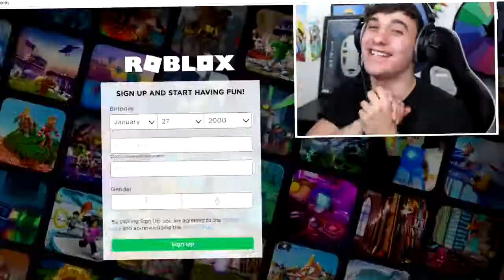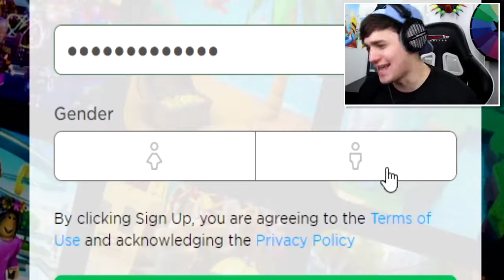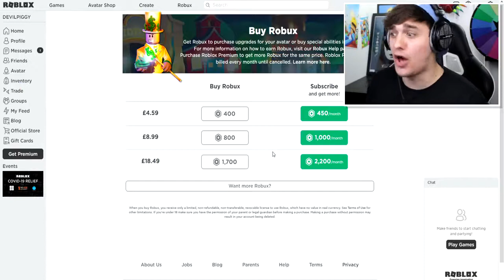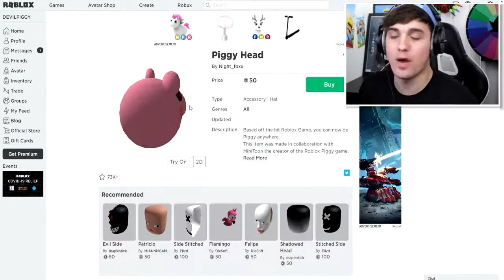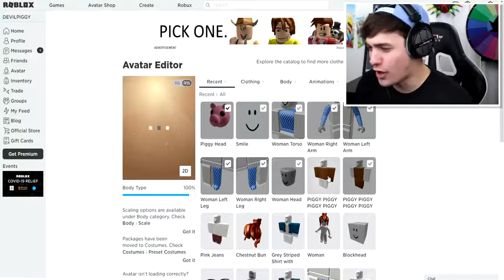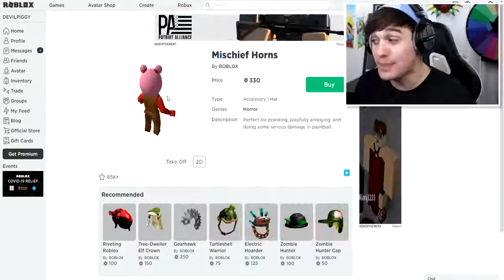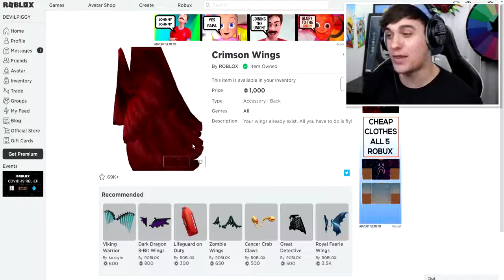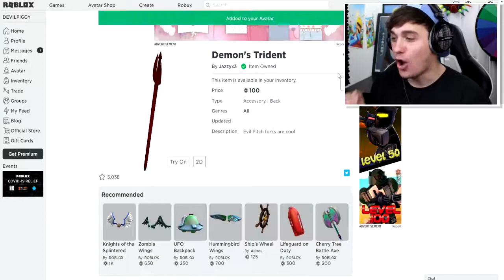PIGGY DISGUISE TROLLING!! Pretending To Be FAKE DEVIL PIGGY In ROBLOX PIGGY!!|NEW VIDEO